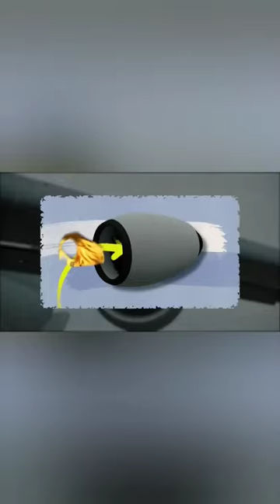The Battle Between Planes and Birds Part - 4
movie,
movies 2023 full movie,
movies,
movies 2022 full movie,
movie recap,
movie trailers,
movie trailers 2023,
movie reaction,
movie hindi,
movies free,
movie 2023,
movie review,
movie 2022,
movie scenes,
movie bot,
movie explanation,
movie action,
movie ape,
movie allu arjun,
movie apps on firestick 2023,
movie app,
movie all,
movie akshay kumar,
movie asmr,
movie action 2022,
movie analysis,
a movie telugu,
a movie i've seen before,
a movie and a film juice wrld,
a movie scenes,
a movie teller,
a movie making nerd,
a movie script ending death cab,
a movie of wednesday,
movie bangla,
movie bollywood,
movie bloopers,
movie black,
movie bhojpuri,
movie based on true story,
movie budz,
movie bangla 2022 full movie,
movie bangla dubbed full movie 2022,
movie bloopers that made it to the final cut,
b movie nowhere girl,
b movies british,
b movie gil scott heron,
b movie brave little toaster,
b movie box blues brothers,
b movie boxcar blues delbert mcclinton,
b movie song,
b movie show,
b movie remembrance day,
b movie monsters,
movie central,
movie comedy,
movie central full movies,
movie cartoon,
movie clips hd,
movie clips love,
movie clips action,
movie caps,
movie chris brown,
movie cartoon full movie english,
c movie eng sub,
c movies,
c movies full eng sub,
c movie explained in bangla,
c movie in hindi,
c movie in hindi dubbed,
c movies hindi full,
c movie tamil explanation,
movie download,
movie drowning scene,
movie drama,
movie dumpster,
movie download link,
movie drishyam 2,
movie dialogue,
movie dubbed hindi,
d movie full movie,
d movie comedy scenes telugu,
d movie telugu,
sd movies,
d movie songs,
d movie randeep hooda,
hd movie,
red movie trailer,
d movie man,
hd movies 2022 full movie,
movie explained,
movie english,
movie edits,
movie english full movie 2022,
e movie plan,
e movie plan income,
e movie plan withdrawal,
e movie hindi dubbed,
e movie plan new update,
e movie plan deposit,
e movie plan account create,
e movie app,
movie for kids,
movie full,
movie for kids full movie,
movie free,
movie fight scene,
movie film,
movieflame,
movie free with ads,
movie funny,
movie fall,
fmovies,
f movie trailer,
fmovies ኤፍ,
fmovies app,
f movie in hindi dubbed,
f movies.to,
f movie songs,
fmovies download,
movie golpo,
movie ghost,
movie gang,
movie gop sop,
movie gaan,
movie game,
movie godfather,
movie govinda,
movie gifted,
movie genius,
g movie full,
g movies swearing,
g movies for kindergarten,
g movies for free,
g movie 카지노,
g movie 2005,
movie heropanti,
movie hindi suspense,
movie hindi dubbed,
movie hollywood,
movie horror,
movies hindi 2023,
movie hd,
hd movies 2021 full movie,
hd movie hindi,
hd movies 2020 full movie,
hd movie download website,
hd movie clips,
hd movies 2023,
hd movie 2022,
hd movie south,
hd movie new,
hd movie tamil,
movie in hindi new,
movie in hindi,
movie indian,
movie intro,
movie inside hindi,
movie intro 20th century fox,
movie in english,
movie insight,
i movie hindi dubbed,
i movie hindi dubbed full movie,
i movie trailer,
movie jersey,
movie jatt brothers,
movie ji wife ji,
movie jackie chan,
movie jockey,
movie junny,
movie jeet,
movie jungle,
movie jackpot,
movie jesus,
j movie maker,
j movies action full movie,
j movie song,
j movie jesus redeems,
j movie channel,
j movie recap,
j movie recommendation,
j movie romance,
j movie tv live,
j movies to watch,
movie kaise download karen,
movie kerala,
movie kaabil,
movie kiss scenes,
movie kids,
movie kisses,
movie kannada,
movie kevin gates,
movie kolkata,
movie kgf 2,
k movie explained in hindi,
k movie explained in bangla,
k movies to watch,
k movie recap,
k movie explained in tamil,
k movie full eng sub,
k movie ho,
k movies full episode eng sub,
k movies 2022,
k movie in hindi dubbed,
movie language change app,
movie love south,
movie love story 2023 new,
movie love story,
movie love,
movie locations,
movie live,
movie lil uzi,
movie luck,
movie love scenes,
i movie making,
l movie bangla dubbing,
l movie trailer,
l movie hindi dubbed,